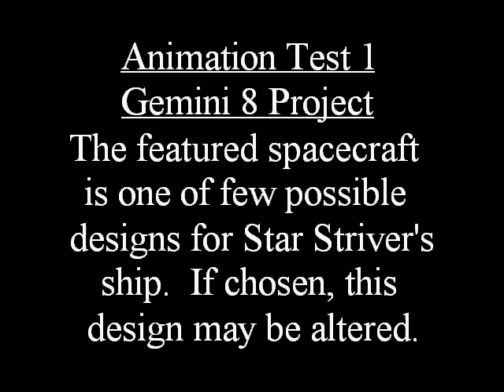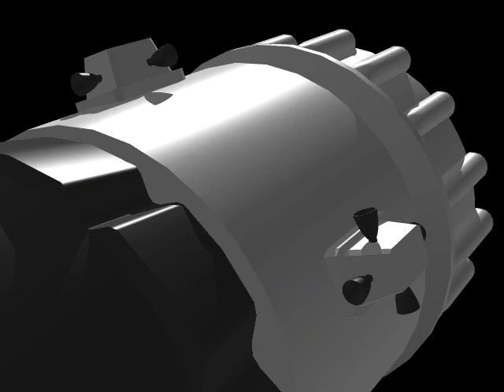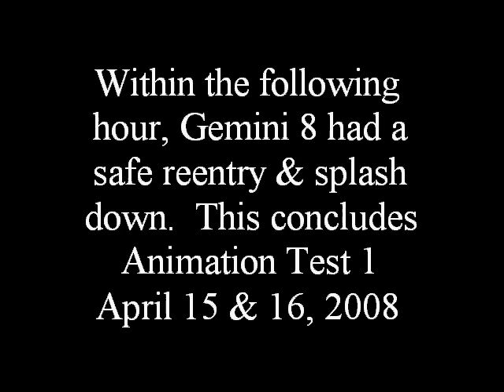Gemini 8 Project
This is an animation test, based on the Gemini 8 mission.